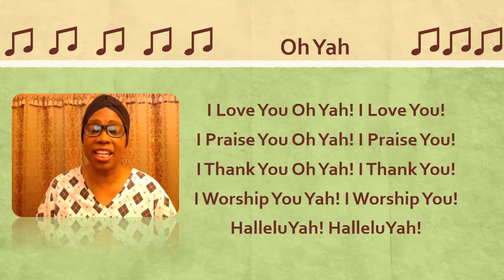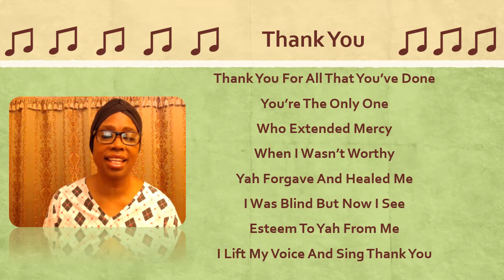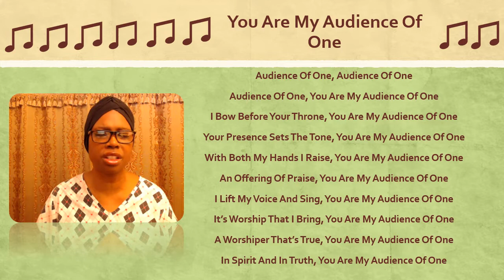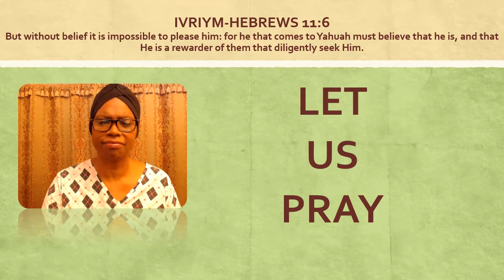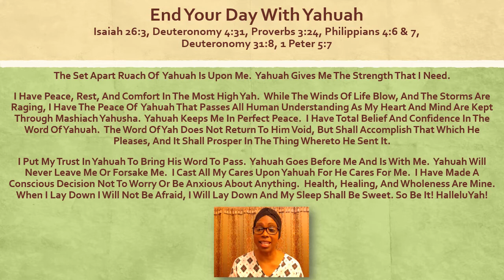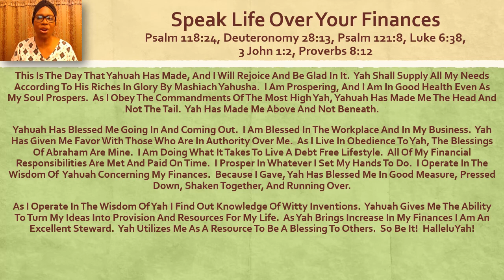Declare The Word Of Yahuah-Part 12 🗣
Today's Prayer, Praise, Worship, And Declaration Of Scripture With Ayaba G.

Scriptures: Hebrews 11:6, Isaiah 26:3, Deuteronomy 4:31,  Proverbs 3:24, Philippians 4:6 & 7, Deuteronomy 31:8, 1 Peter 5:7,
Psalm 118:24, Deuteronomy 28:13, Psalm 121:8, Luke 6:38, 3 John 1:2, Proverbs 8:12

Songs: Oh Yah
Song Lyrics Written By: Ayaba G.
Original Melody By: Ayaba G.

Original Melody Written By: Ayaba G.

Meditation Of My Heart
Song Lyrics Based On: Psalm 19:14